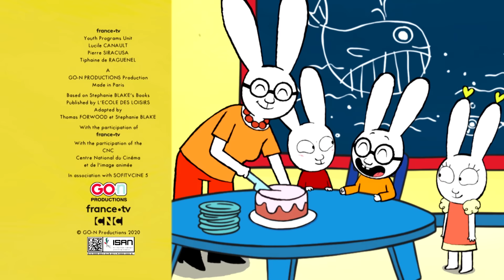Caza del Tesoro | Simón | Episodios Completos Temp.3 | 30m | Dibujos animados para niños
❤️ Bienvenidos al mundo alegre y cariñoso de Simón, sus padres, su adorable hermanito Gaspard, sus abuelos y sus mejores amigos Lou y Ferdinand. Descubre el canal oficial de YouTube de Simón Super Conejo, el irresistible conejito creado por Stephanie Blake en sus icónicos álbumes publicados por "l'école des loisirs".

Desde los 3 años.